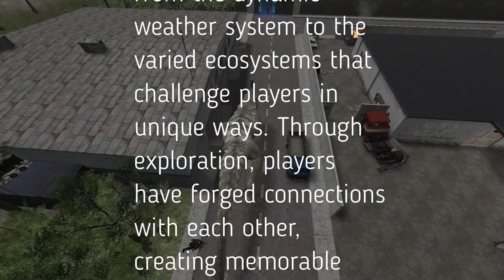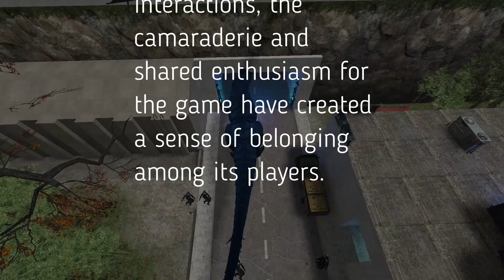The Isle gmod Evrima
End Credits A Salute to the Team